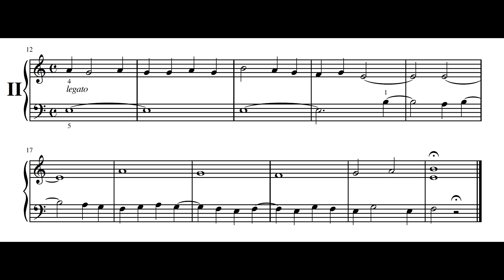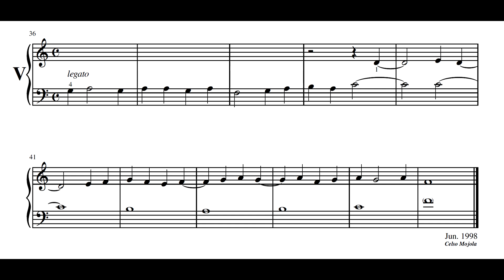Celso Mojola - As cinco meninas (Claudia Deltregia, piano)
As cinco meninas, de Celso Mojola, interpretadas por Claudia Deltregia, que encomendou a obra.
0:00 I.
0:24 II.
0:43 III.
1:18 IV.
1:45 V.

Nossos agradecimentos a Claudia Deltregia e Celso Mojola pelo envio da gravação e partitura para elaboração deste vídeo.